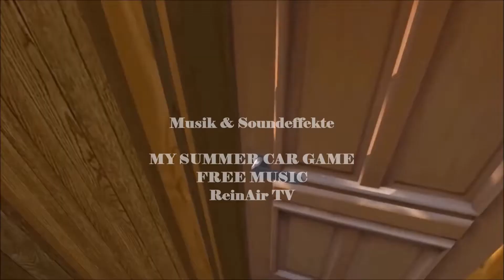MY SUMMER CAR 🚗S04E062: Satsuma die kleine flotte Biene | Let´s Play Deutsch/German | ReinAir TV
MY SUMMER CAR 🚗S04E062 (PC): Satsuma die kleine flotte Biene | Let´s Play Deutsch/German | ReinAir TV

🚗 VIDEOBESCHREIBUNG 🚗

Wir gehen in die 4. Runde von My Summer Car. In der 1. Staffel haben wir insgesamt 258 Let´s Play Folgen gehabt, in der 2. Staffel stolze 138 Let´s Play Folgen und in der 3. Staffel immerhin 111 Folgen, wo wir das Leben eines finnischen Sommers in den 90er Jahren durchlebt und gespielt haben. Auch in der 4. Staffel steht Auto schrauben, saufen, saunen und ein Haufen Unfug treiben auf dem Programm und diesmal wieder mit Mods :D.

Game-Titel: My Summer Car
Game-Genre: Simulation
Game-Entwickler: Amistech Games
Game-Herausgeber: Amistech Games

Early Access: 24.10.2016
Version: PC